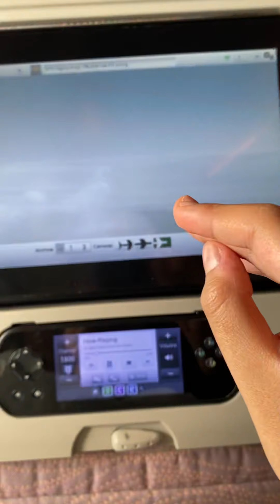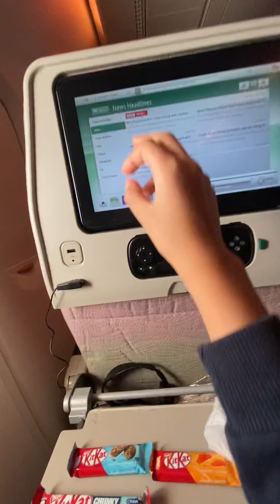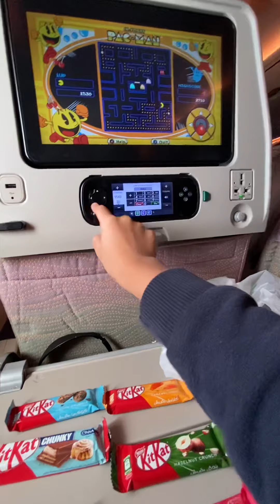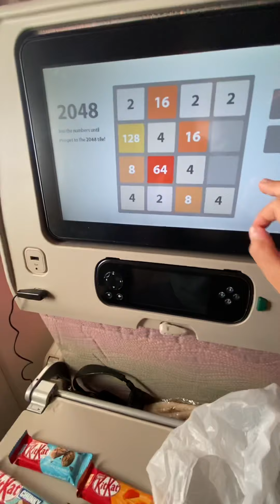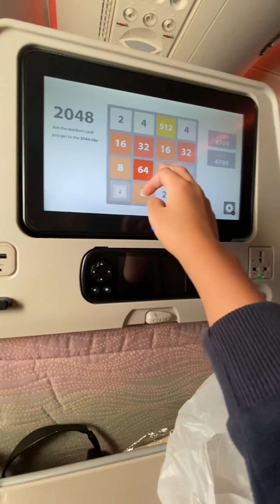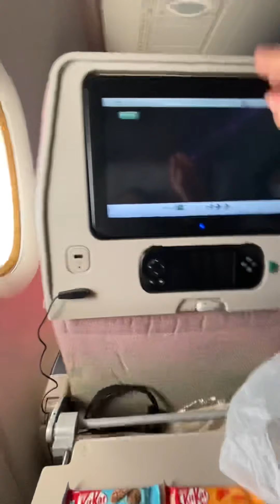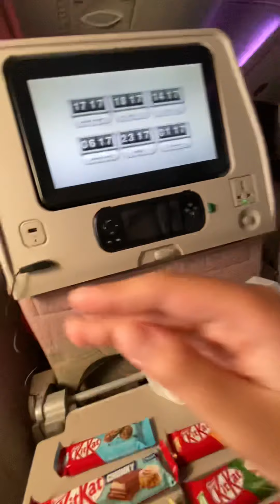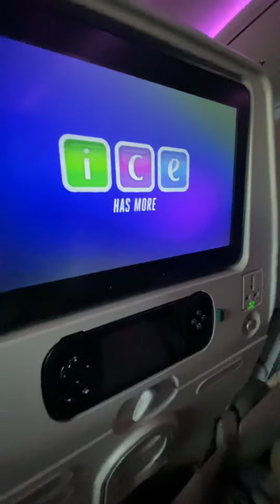Shark Puppet is enjoying ￼field trip to Cairo Emirates Airplane ✈️